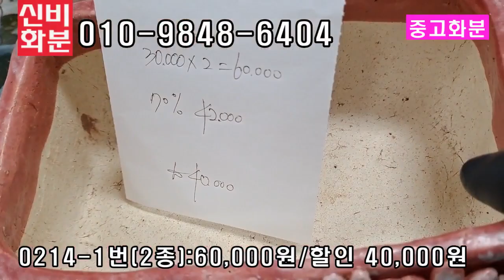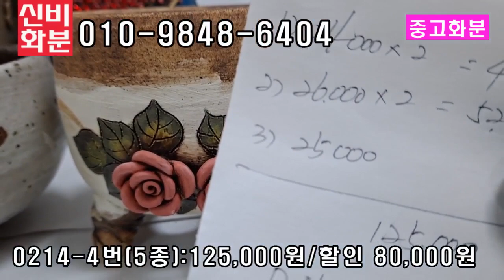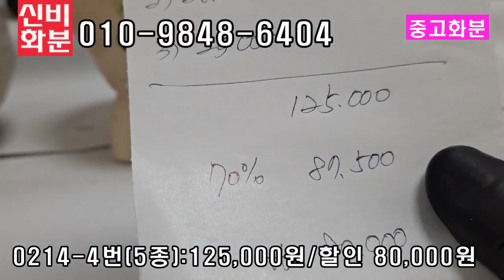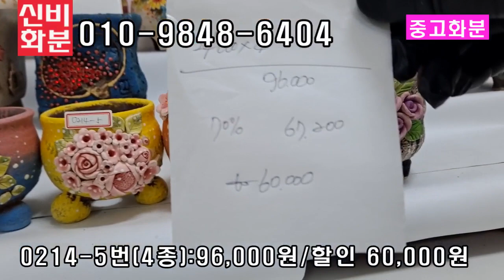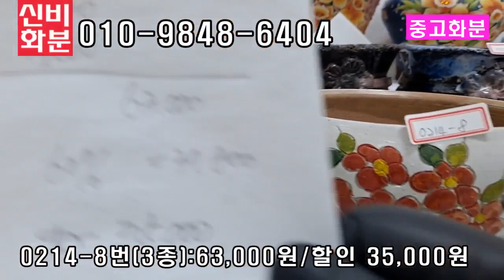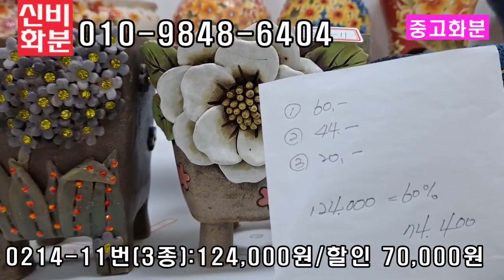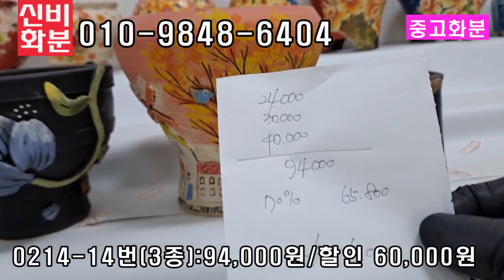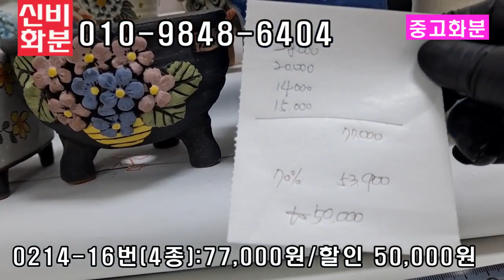신비화분(신비의다육정원)- 중고화분/ 명품들 저렴하게 구입하는 기회